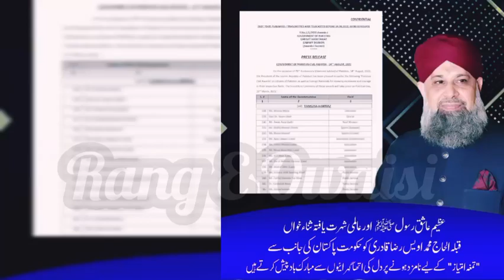Owais Raza Qadri Has Been Nominated For Tamgha E Imtiaz By The Government Of Pakistan ❤️